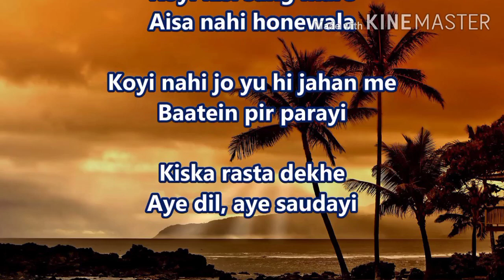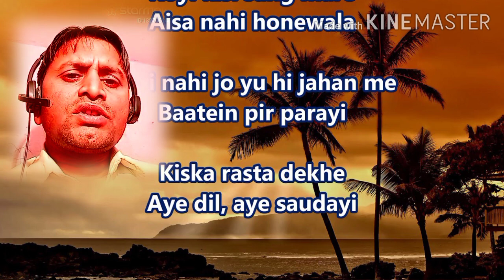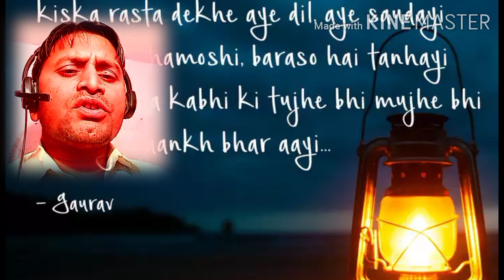Kiska Rasta Dekhe | Hd Video Song | Kishore Kumar melodious song - Joshila(1973)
kiskarastadekhe hariomsinghbeingstarstar# this beautiful song singing by Hariom Singh from movie joshila (1973) . This movie starting by devanand, Hema Malini, rakhi Pran.